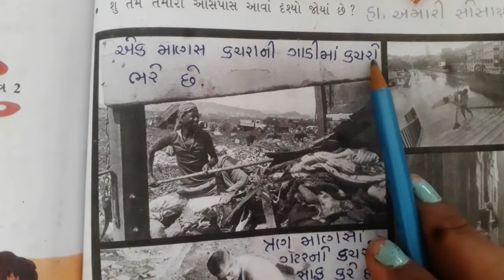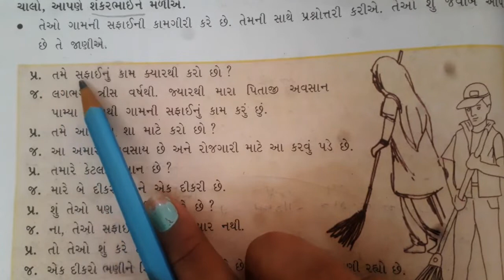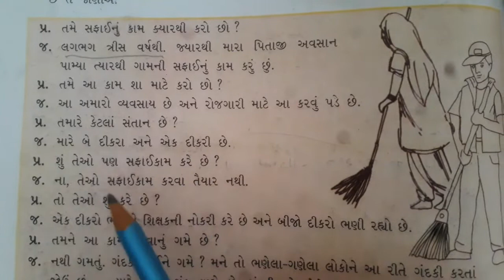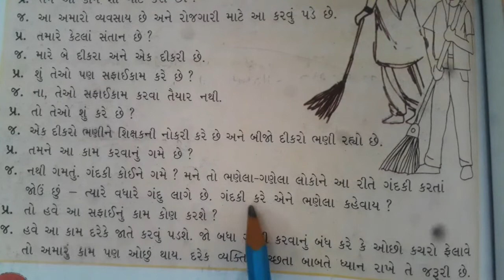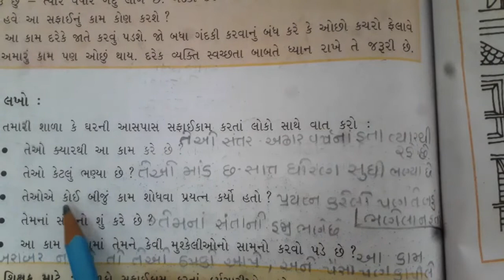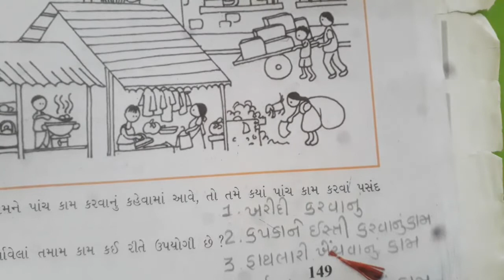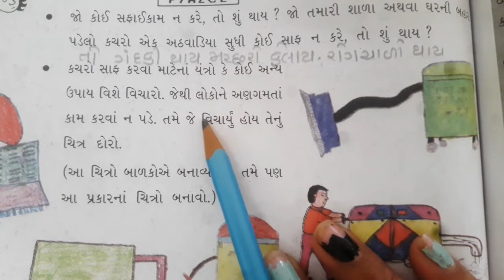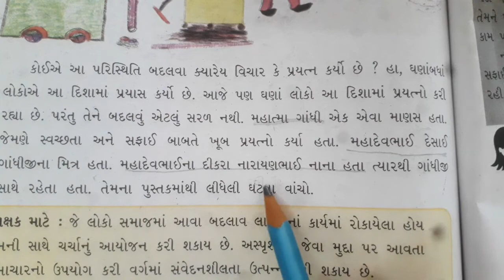STD-5 આસપાસ Chap-16(Part-1)